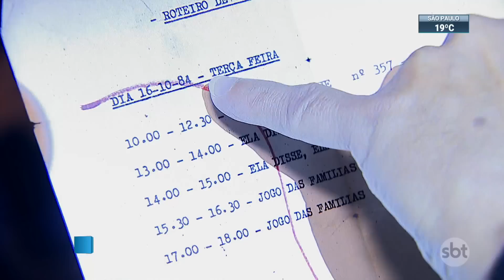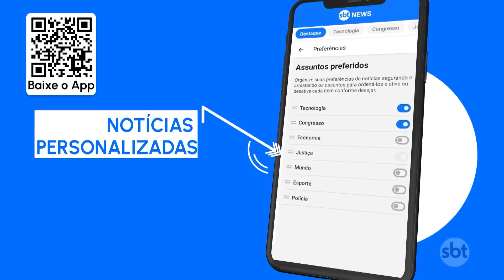Programa Silvio Santos completa 60 anos e terá edição comemorativa | SBT Brasil (03/06/23)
O Programa Silvio Santos está completando 60 anos de história. E ao longo de seis décadas, os domingos contam com as atrações do programa de auditório e variedades mais longevo do mundo. Em comemoração, será exibido uma edição especial do programa.